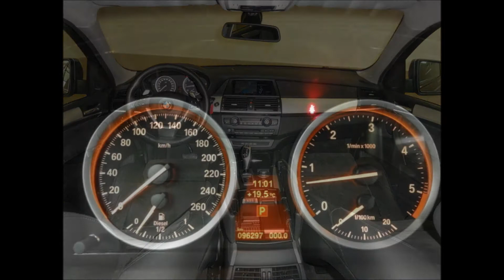BMW X6 XDrive35d Alcantara